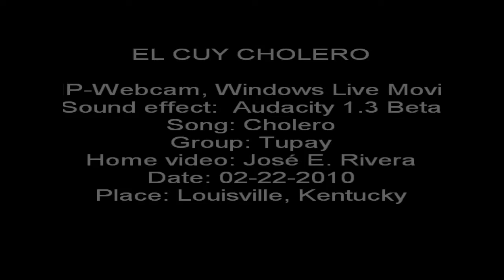EL CUY CHOLERO.wmv